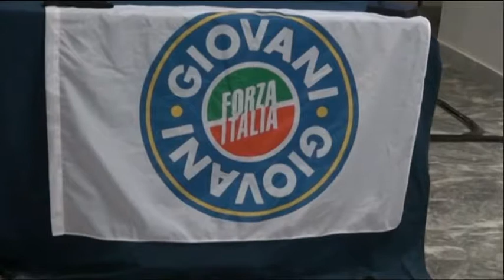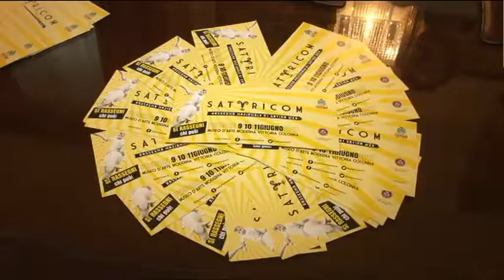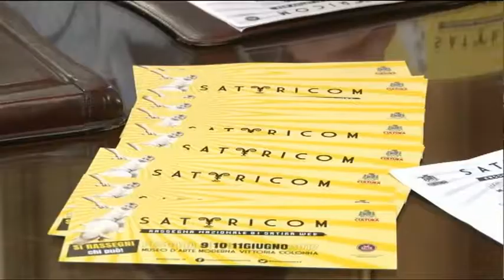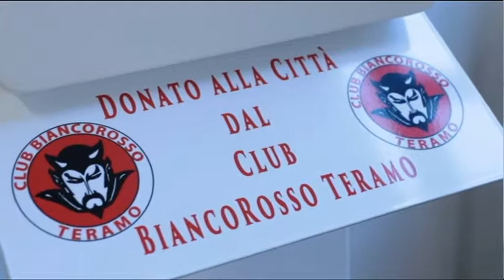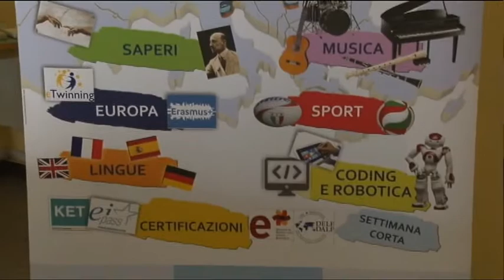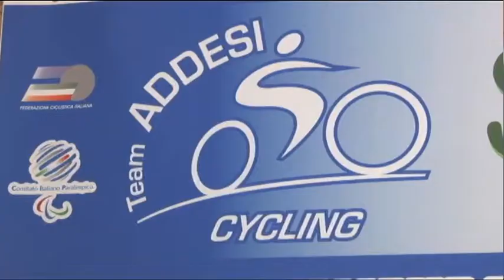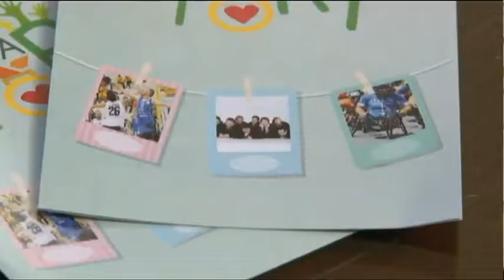TgSei edizione delle 14 di martedì 30 maggio 20017